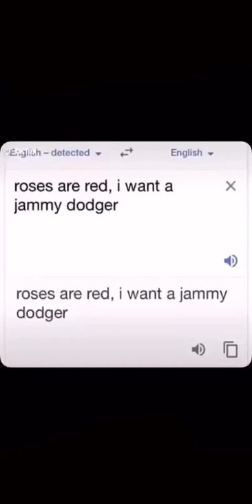Roses are red, I want a Jammy dodger